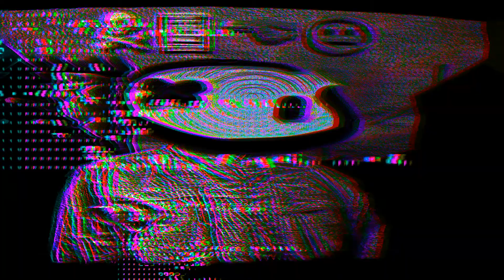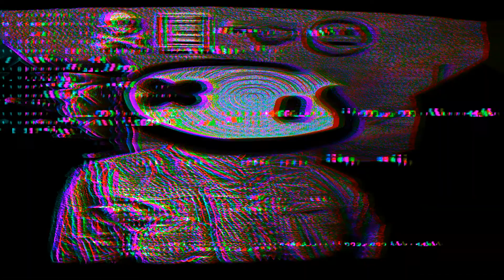evergreen | synthwave | photon